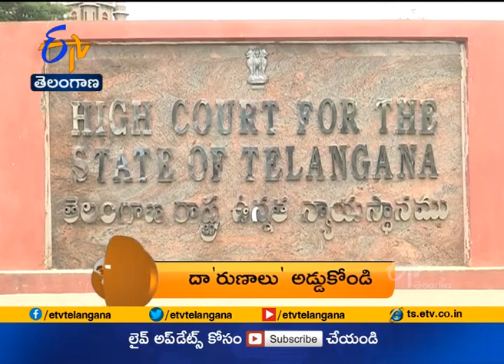8 PM | ETV 360 | News Headlines | 4th Feb'2021 | ETV Telangana